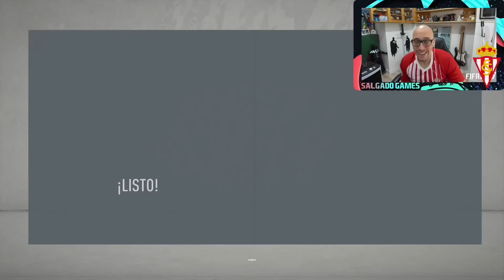FINAL DE LIGA | MODO CARRERA EP. 47 | FIFA 20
LA MEJOR TIENDA ON LINE FRIKI DE TODA LA GALAXIA.

OBTÉN UN DESCUENTAZO CON EL CÓDIGO : SALGADO

El código puede usarse una vez por persona (cuenta de mail)
Y no será válido para productos ya rebajados.

Marcos BY: @FELIXTORRES90

GRACIAS